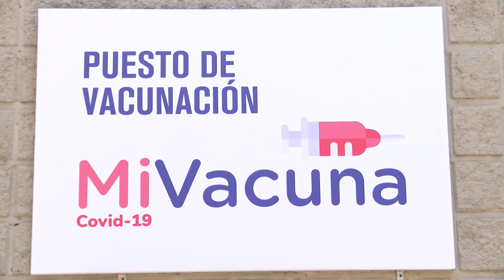Envigado espera la llegada de más vacunas - Telemedellín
Doña Rosa, de 68 años, llegó a la Clínica Santa Gertrudis en Envigado para ser vacunada contra el covid-19. Esperó el anuncio de que los de su edad podrían ser vacunados para convertirse en la primera en su familia en estar protegida.